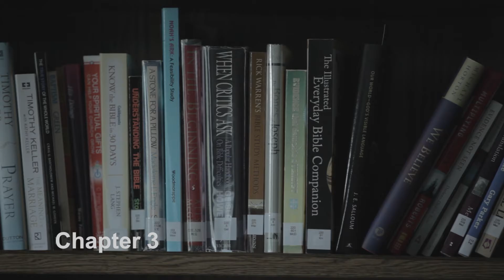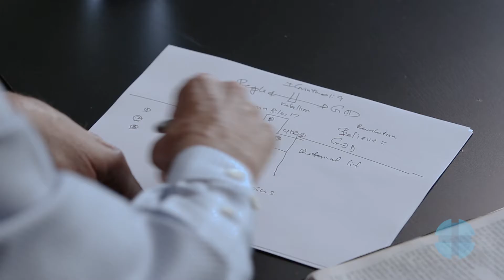Telling the Good News - Chapter 3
Bishop Charlie gives some practical ideas for how to share the gospel.

To download an example and outline of the Bridge Model for sharing the gospel, like what Bishop Charlie describes visit our